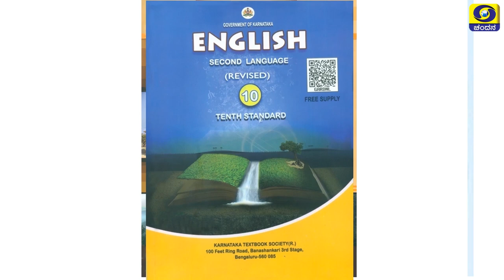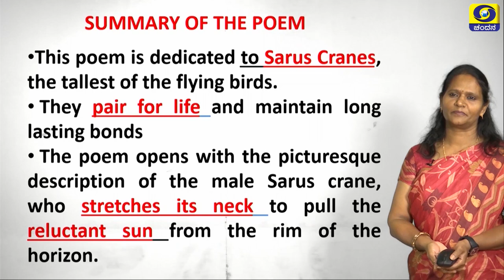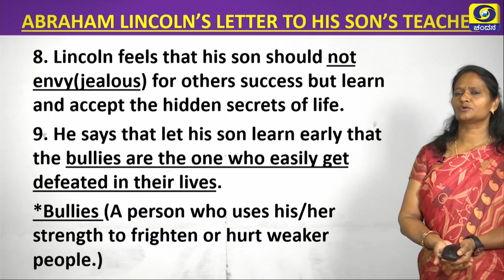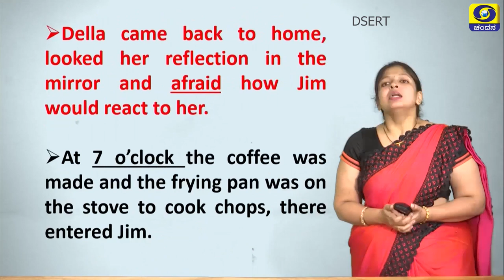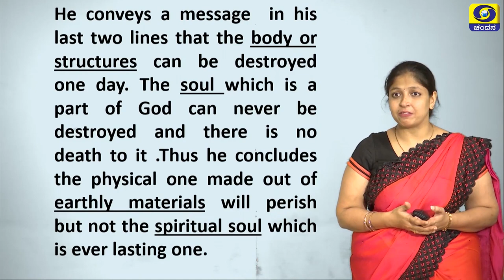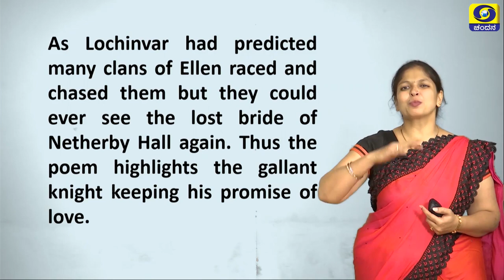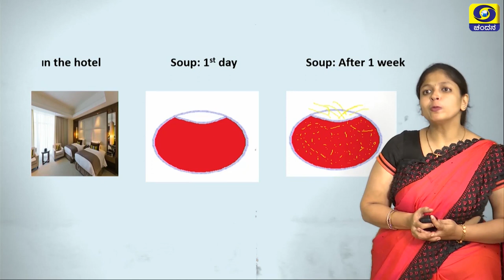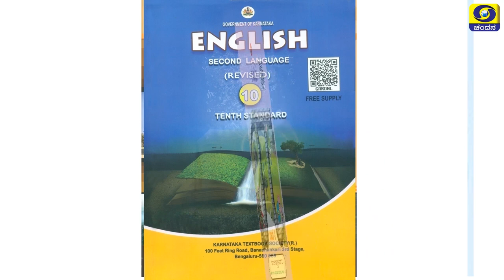Pariksha Vani | SSLC Revision Classes | English Medium | 08-06-2020 | Day-31 | HD | DD Chandana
Watch Pariksha Vani - SSLC Punar Manana (Revision Classes) For English medium Students in HD .
Telecast began from 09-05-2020 at 09.30AM . Repeat Telecast at 11PM On DD Chandana .